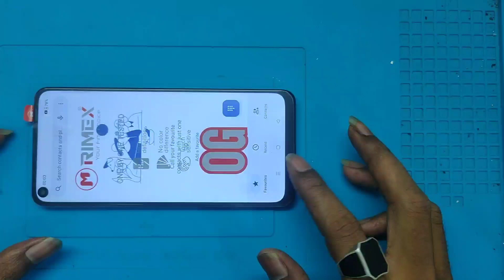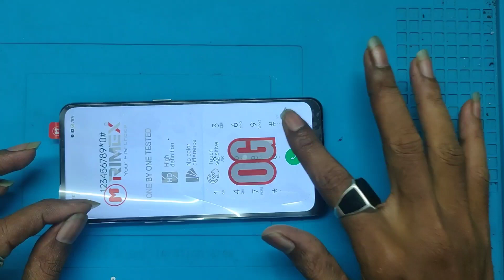One Plus Nord Ce 5g Display Replacement||One Plus Nord Ce 5g Screen Replacement 📱Vlog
One Plus Nord Ce 5g Display Replacement||One Plus Nord Ce 5g Screen Replacement 📱Vlog#oneplus nord Ce 5g display replacement oneplus nord Ce 5g screen replacement oneplus nord Ce 5g display Changing oneplus nord Ce 5g screen removeing